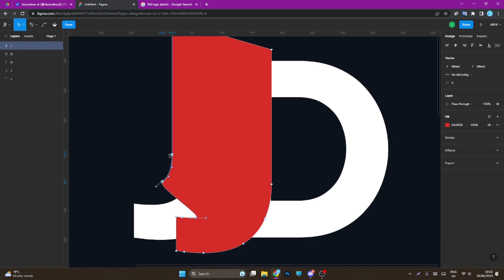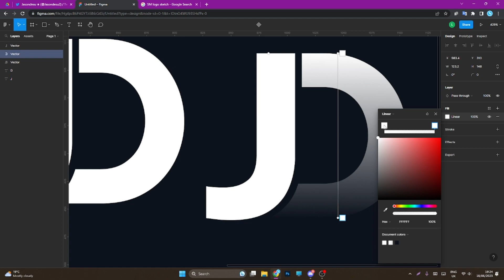From SKETCH to LOGO in under 5 minutes! ✏️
Slicedmelon is a community based on helping graphic designers advance their skills and build up their future as awesome designers! We regularly upload tutorials and share our ways to help you become a better designer and gain a larger client-base!